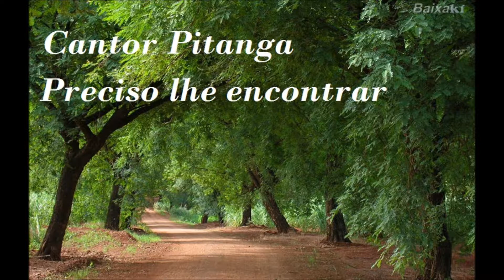Cantor Pitanga - Preciso lhe encontrar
Cantor Pitanga - Preciso lhe encontrar (Demetrius)
Album: Musicas com amor (p) 2013
Arranjos e Regencia: Pitanga e Banda Winner
Produtor Fonográfico: Winner Stúdios - Maceió - Alagoas